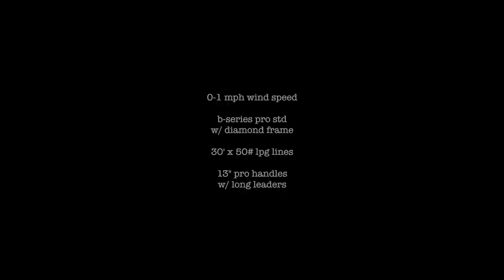2013 Goal Study (dusk play - kite flying)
This a long "flier's video" taken in a beautiful setting during dusk in Overlook Park in Portland OR... It's a bit long and not edited for "flash and pow", but I thought some of the hard core kite flying Rev nerds out there might like to see some of the games I play flying a kite alone.

For info about me...